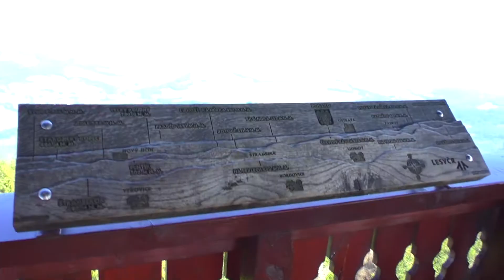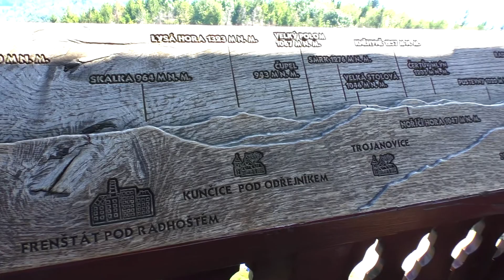Velký Javorník 8/2020